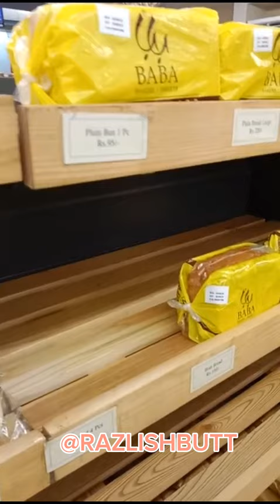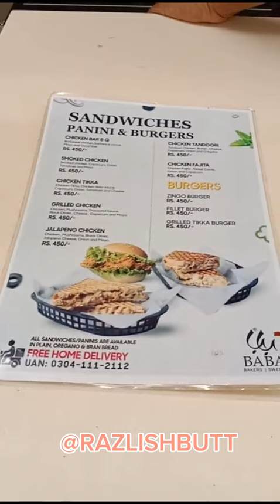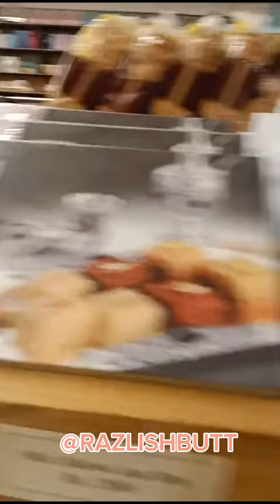My Vlog at BABA Bakers & Sweets at Sialkot Cantt 6August